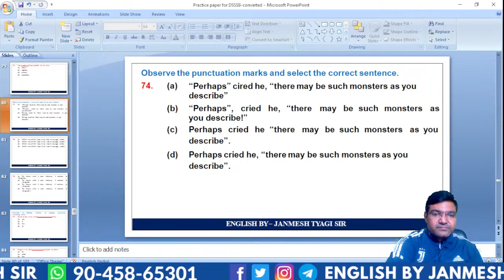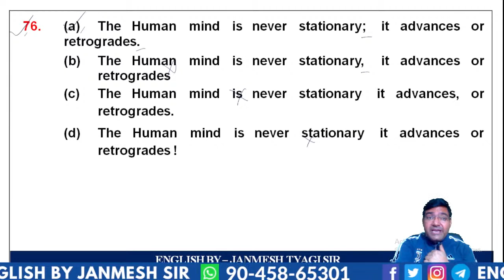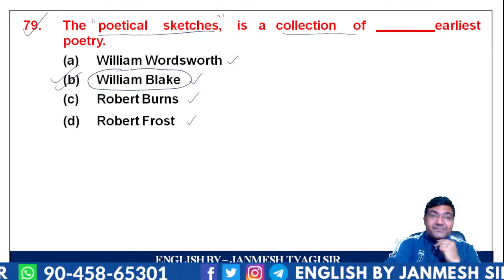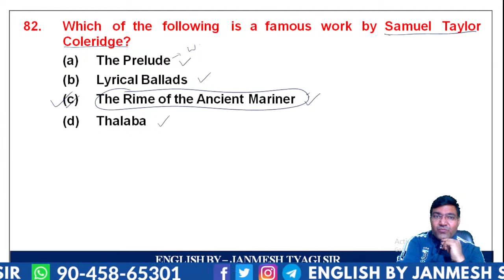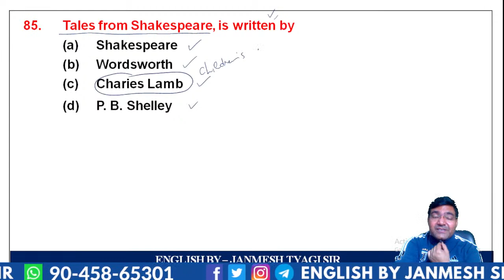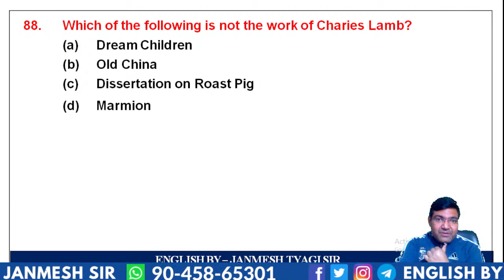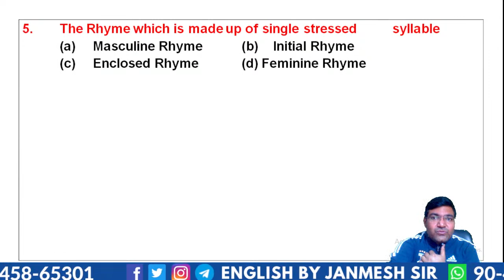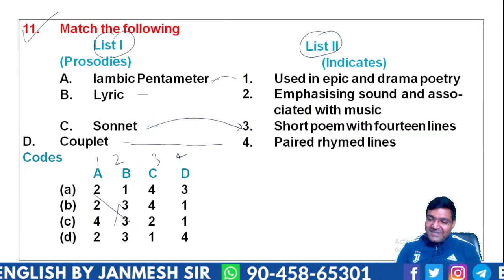|| CLASS-47 || KVS, DSSSB || UPTGT, PGT, LT ENGLISH -2022 | TEACHING EXAMS || BY JANMESH SIR